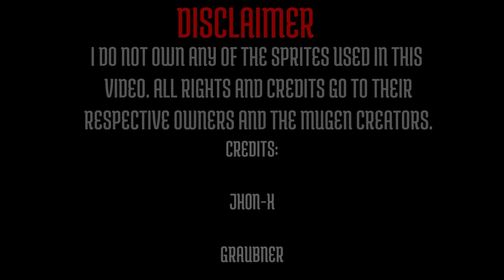[TRAILER]Isaac Netero Mugen Char Jus Character By Kizumo Gaming - Bleach Vs Naruto 3.3 Mod Apk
Just a Snippet of the character XD.

Map By Zinnat Gaming

My Previous Characters Download

Kaneki:

Mystogan:

Kazuma:

Kuroko:

top games android.
mirip mugen android, Naruto ultimate ninja strom 4.
Mugen android. gem android pixel platform,